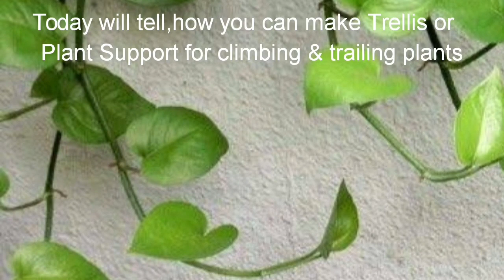No Skill Required,Easiest & Zero Cost DIY Trellis(Plant Support)/Plant Support Idea/DIY Trellis idea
In this video I am telling about how you can make Trellis or plant support for climbing & trailing plants without spending any Money...
All this I have learned from my personal practical experiences which include many failures also. I hope you find this video helpful...